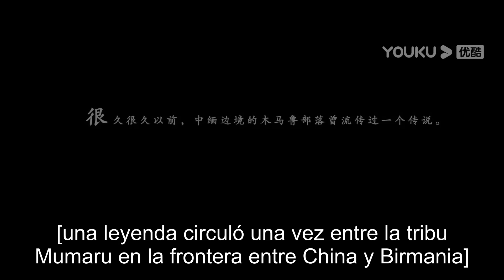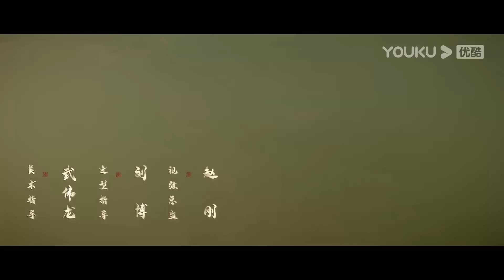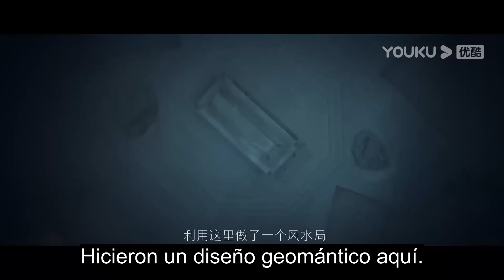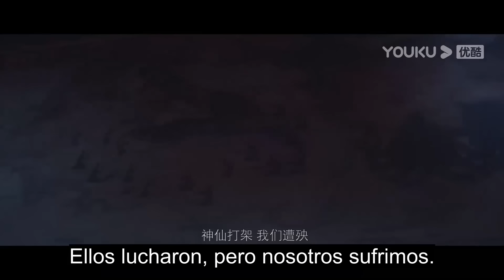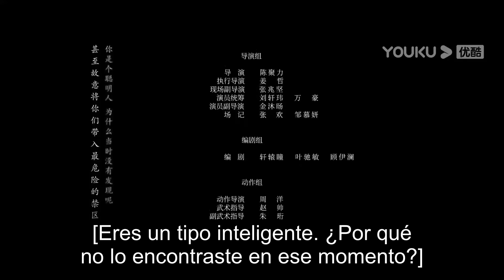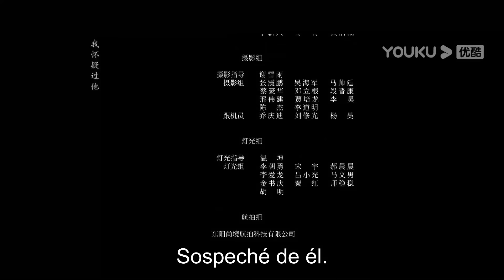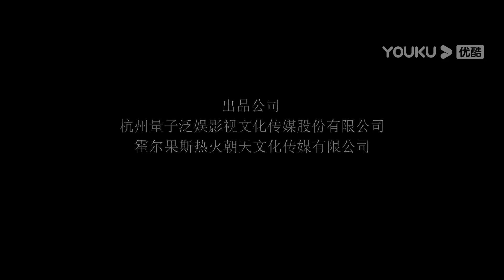Película SUB español [Reunión: La Tumba en el Abismo] | Accíon/Aventura/Horror | YOUKU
★Género: Accíon/Aventura/Horror
★Protagonistas: Ji Chen / Ji Xiaobing / Wang Rui / Ji Xiaofeng / Zou Xuanqi / Li Jiayi / Robillard Alexan / Huang Guodong / Jia Xinglong / Li Xiong / Jin Mu Yang / Wang Guanbo / Xiao Chen / Li Xinxing / Jizuo Yegu / Zhu Wengao
★Director: Chen Juli

[Reunión: La Tumba en el Abismo] Para curar la enfermedad ocular de Gafas Negras, Jie Yuchen lleva a su equipo a la grieta de la selva, pero para su sorpresa, todos están en peligro. En el proceso de rescate del grupo, Gafas Negras descubre que el palacio subterráneo bajo la grieta de la montaña es el hogar de un monstruo gigante que es adorado como un "dios antiguo", y los dos tienen varios encuentros peligrosos en el palacio subterráneo antes de finalmente vencer al monstruo y escapar juntos.